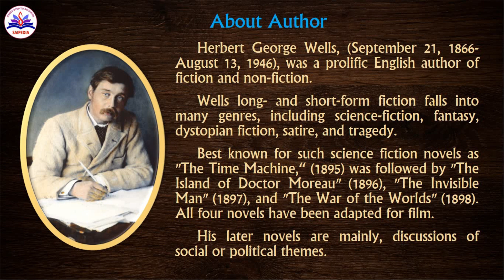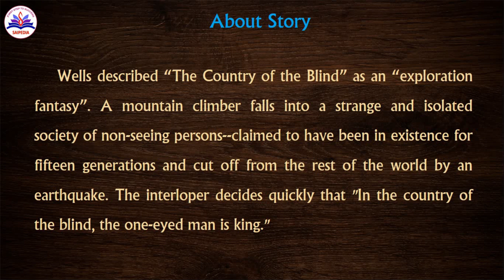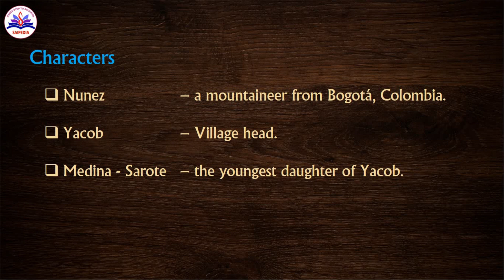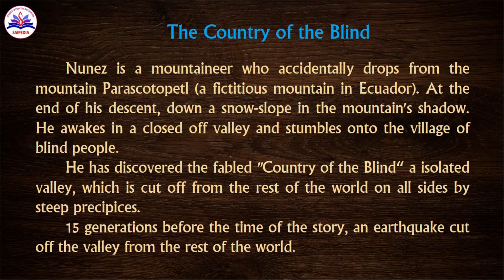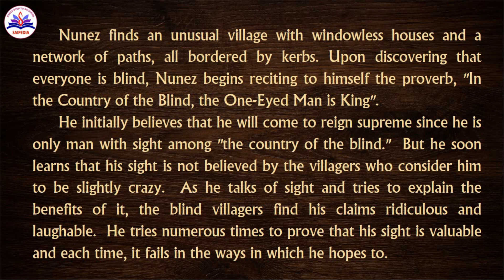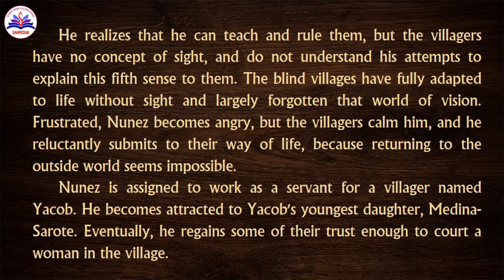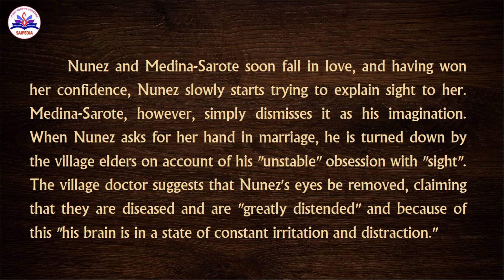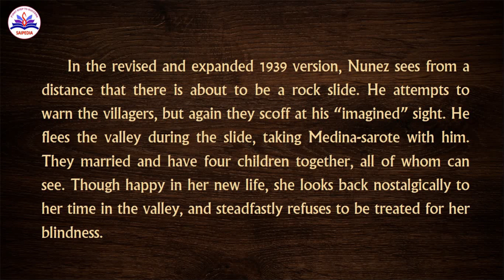The Country of the blind by H.G.Wells in Tamil with summary, Unit3, 2nd Yr 3rd Semester B.Sc Degrees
This video deals with the Tamil explanation for the short story, The Country of the Blind by H. G. Wells.

🗻 Topic: Unit 3 - Short Story - The Country of the Blind by H. G. Wells.
🗻 Subject:  Language Through Literature I (General English)
🗻 Degree : B.Sc - All UG Science Degrees
🗻 Year : 2nd Year
🗻 Semester: 3rd Semester

About Author: Herbert George Wells, (September 21, 1866-August 13, 1946), was a prolific English author of fiction and non-fiction.

About Short story: ‘The Country of the Blind’ is one of H. G. Wells’s finest short stories, published in The Strand magazine in April 1904 and then collected in Wells’s short-story collection The Country of the Blind and Other Stories in 1911.

This is for all UG Science Degree 2nd Year students, 3rd Semester Language Part 2 paper (General English) Language Through Literature I. Syllabus for students admitted from 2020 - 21.
✔️Kindly watch the video till the end.
✔️ 2nd Year 3rd Semester Language Through Literature - Arts and Commerce Degree syllabus all lessons explanation Playlist
✔️ 2nd Year 4th Semester Language Through Literature - Arts and Commerce Degree syllabus all lessons explanation Playlist